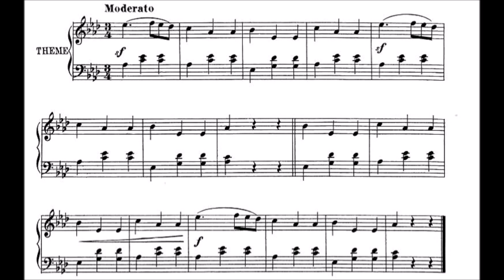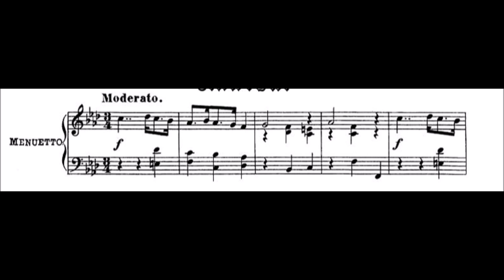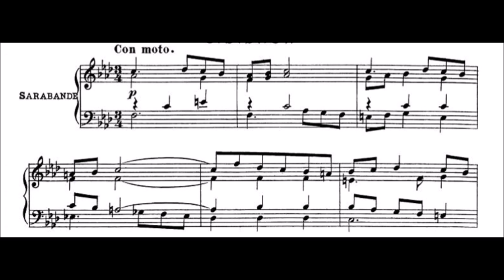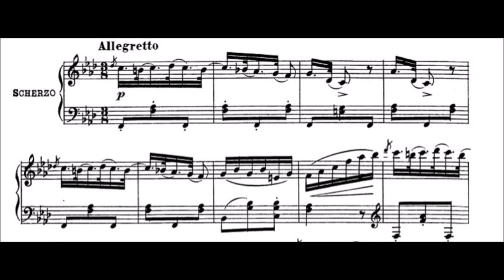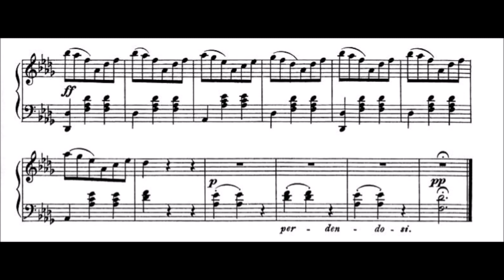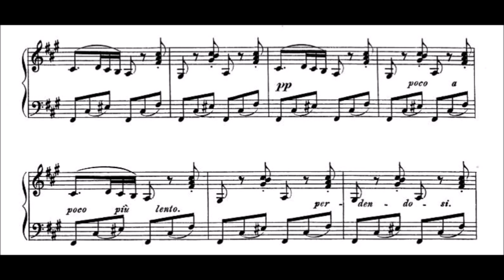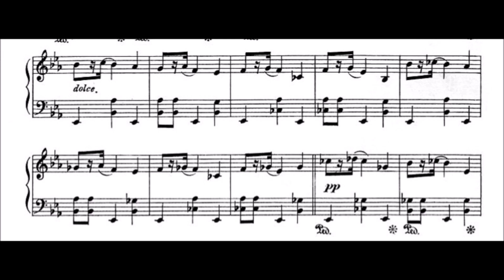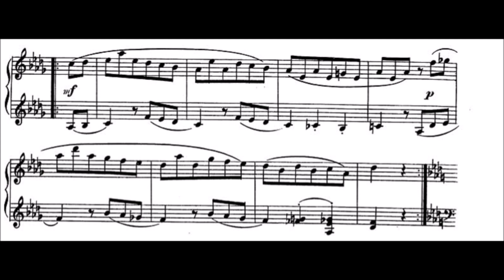Cornelius Gurlitt - Variations on 'Ach du lieber Augustin', Op​.​115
0:00       Theme
0:25       W.A. Mozart (Intrada)
1:35       J. Haydn (Menuetto)
2:56      L. v. Beethoven (Scherzo)
4:29       J. S. Bach (Sarabande)
5:07       G. F. Händel (Chor)
5:45       F. Schubert (Scherzo)
7:06       C. M. v. Weber (Walzer)
7:41       F. Mendelssohn-Bartholdy (Gondellied)
10:26       F. Chopin (Mazurka)
12:14       Robert Schumann (Coda)

"The melody „Ach du lieber Augustin“ humorously treated in the style of classical Composers"

Gurlitt is another one who has 200th birthday this year!
In fact, in a couple of days even. This set of pieces was REALLY fun to play. It resonated with me a lot. I could write quite a lot about these pieces here, but for the sake of time (and indeed space) I'll let you discover on your own all the funny citations and creative ideas inside this :)

Cornelius Gurlitt (10 February 1820 – 1901) was a German composer.
 He was a classmate of Carl Reinecke, whose father was head of the famous Leipzig Conservatory. Gurlitt studied with Reinecke's father for six years. His first public appearance at the age of seventeen was well received, and he decided to go to Copenhagen to continue his studies. There he studied organ, piano, and composition under Curlander and Weyse. While in Copenhagen he became acquainted with the Danish composer Niels Gade, and they remained friends until Gade's death.

In 1842, Gurlitt moved to Hørsholm, where he resided as organist and music teacher for four years. He then moved to Leipzig, Germany, where Gade was musical director for the Gewandhaus concerts. Gurlitt next traveled to Rome, where his brother, Louis Gurlitt, a well-known painter, was studying. Cornelius Gurlitt's abilities as a musician were quickly recognized in Rome, and the papal Accademia di Santa Cecilia nominated him an honorary member, graduating as a Professor of Music in 1855.
While in Rome he also studied painting with excellent results.

On his return to Altona, the Duke of Augustenburg engaged him as teacher for three of his daughters. When the Schleswig-Holstein war broke out in 1849, Gurlitt became a military band master.

His output was prodigious in quantity and breadth, ranging from songs and teaching pieces to operas, cantatas, and symphonies.